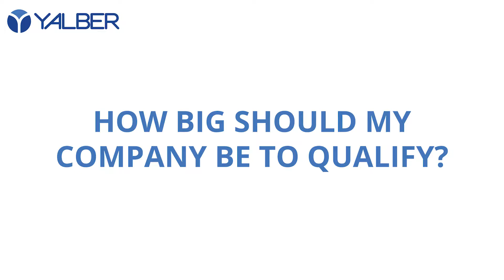FAQ: How Big Does My Business Have To Be To Qualify?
In this case, size doesn't matter. To qualify, you just have to be in business for 3 months and have at least $7K in average monthly sales.